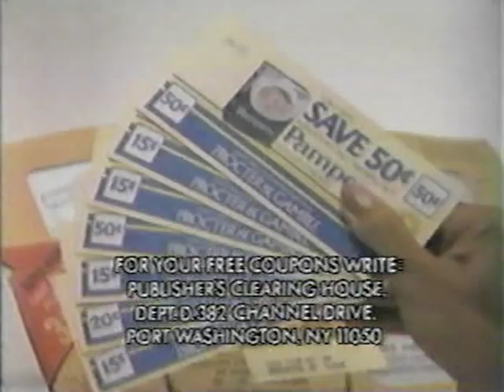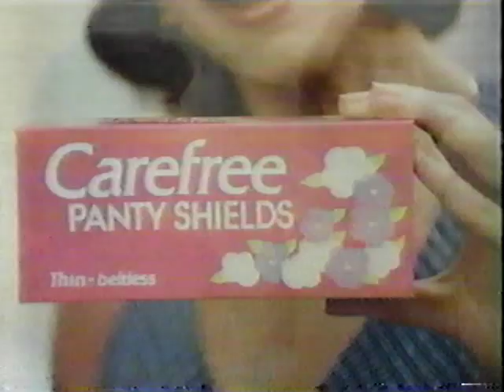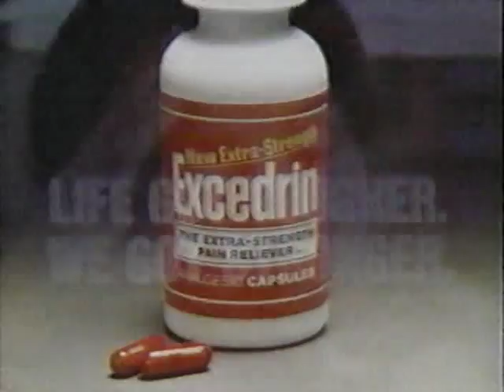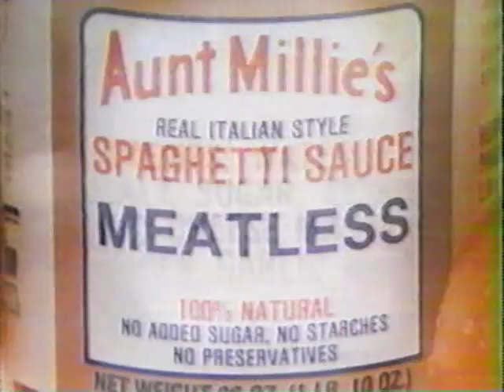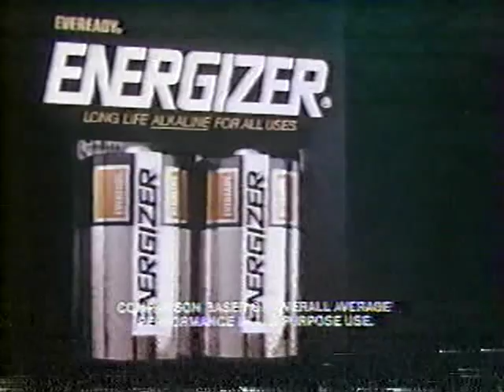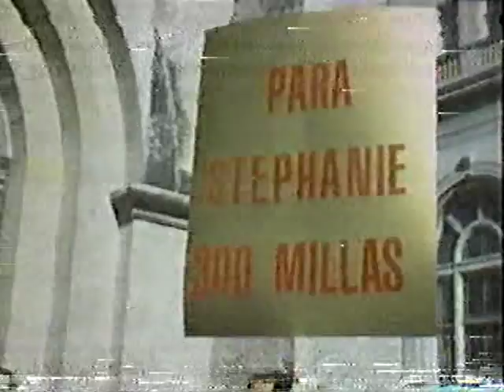Three Hundred Miles For Stephanie Part 2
Tony Orlandos Movie that was broadcasted on NBC 1981